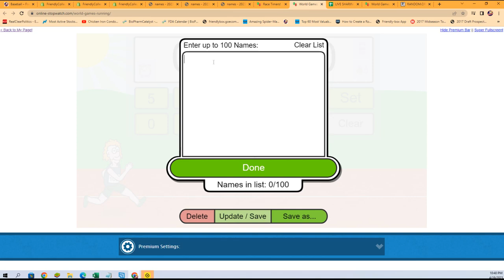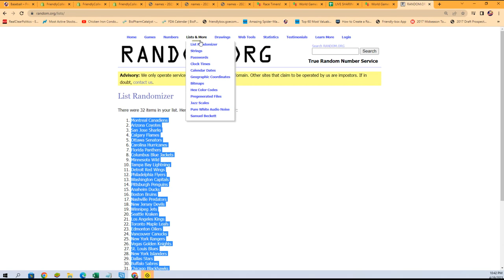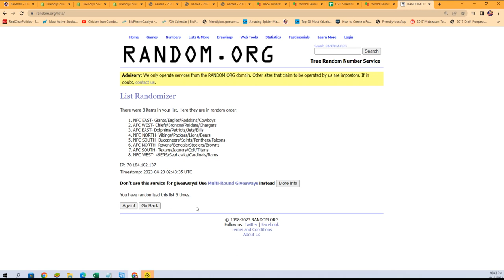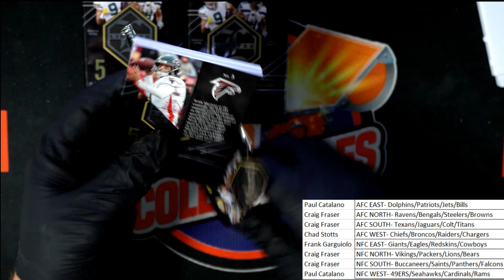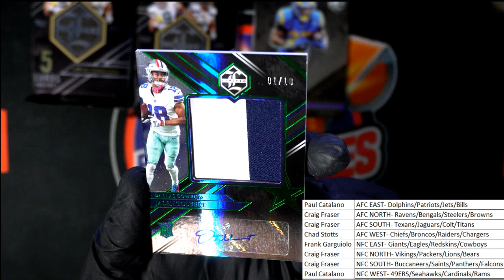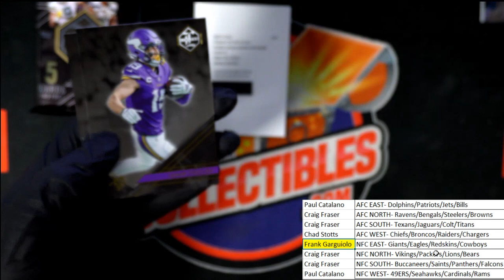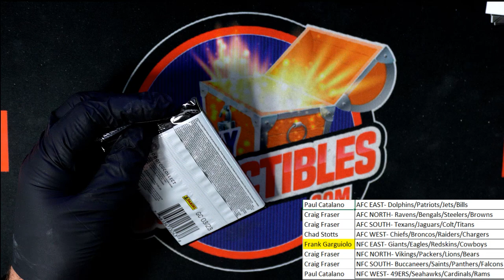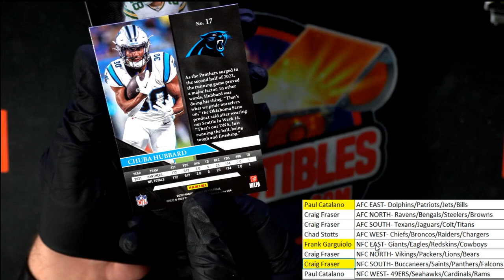2022 Panini Limited Football Hobby ID 22LIMITEDFB103